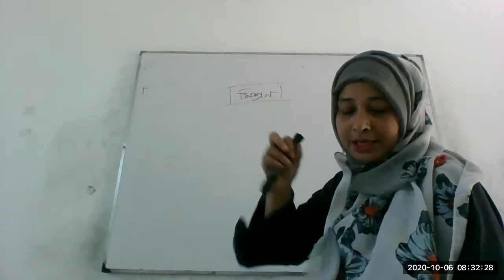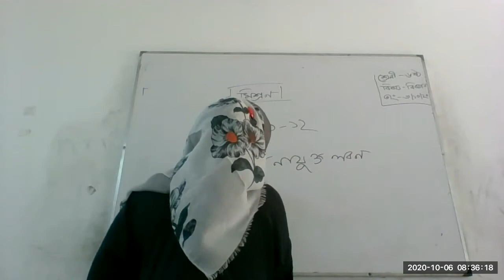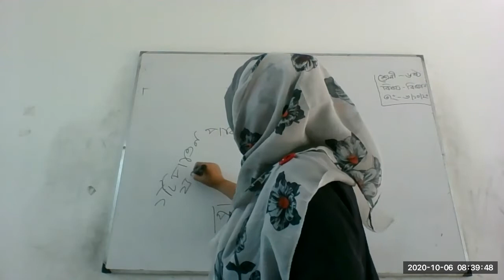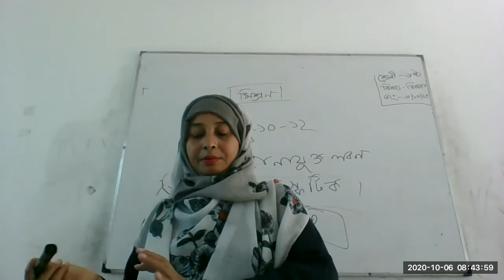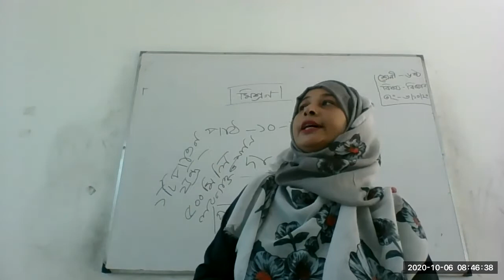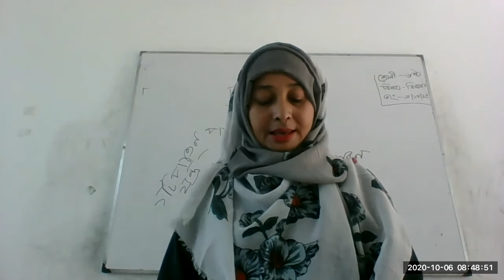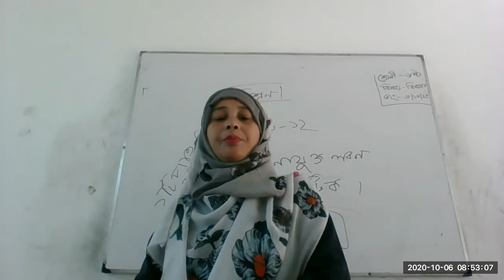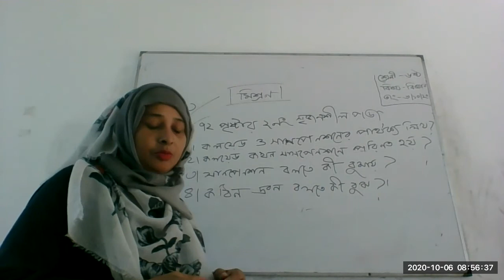Class 6 Science